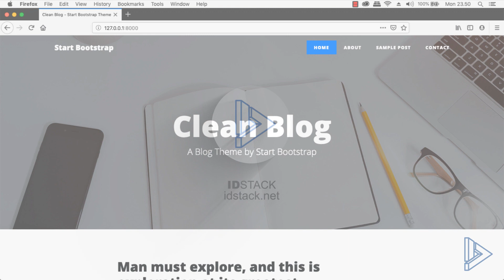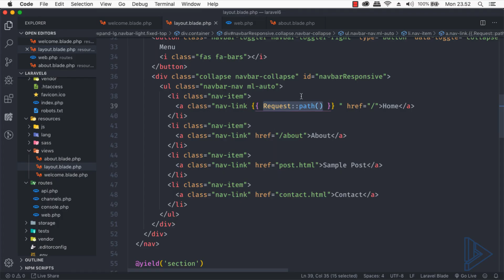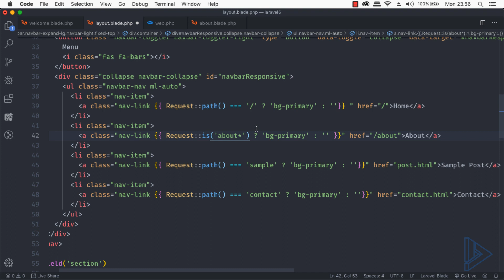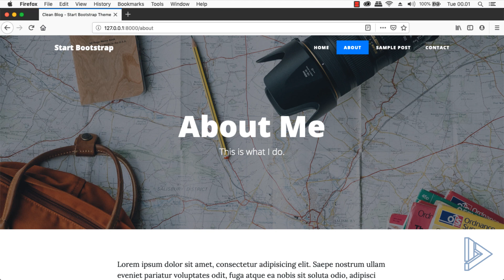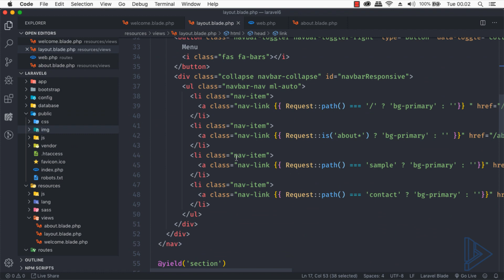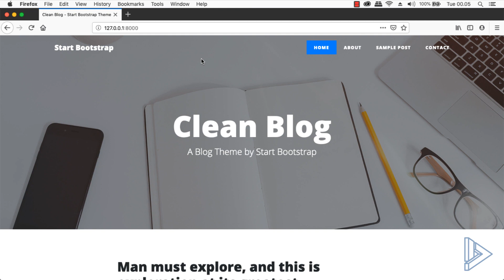Laravel 6 Bagi Pemula - 16 Membuat Link Active Class di Laravel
Ini yang paling sering dicari. Cara menambahkan efek link aktif dengan menggunakan Laravel. Mudah banget. Kamu harus tonton

Di sini kita akan pelajari dari dasar. Jadi ikuti terus seri tutorial Laravel 6 Bagi Pemula.

Atau bisa beli course premiumnya di situs ini supaya kita bisa makan enak besok: